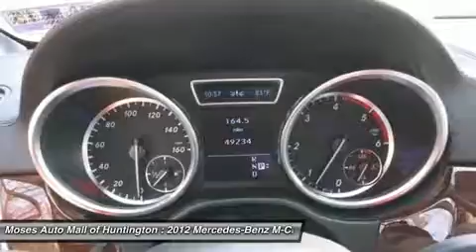2012 MERCEDES-BENZ M-CLASS Huntington, WV B15017A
2012 MERCEDES-BENZ M-CLASS Huntington, WV
Stock# B15017A

5200 US Rt. 60 E.

** CLEAN VEHICLE HISTORY...NO ACCIDENTS **, ** RECENT TRADE IN **, ** LEATHER **, and ** ONE OWNER **. 4MATIC�, Leather, Alloy wheels, Automatic temperature control, Emergency communication system, Front dual zone A/C, Genuine wood console insert, Genuine wood dashboard insert, Heated Front Bucket Seats, MB-Tex Leather Seat Trim, Power driver seat, Power moonroof, Radio: COMAND� AM/FM/In-Dash 6-Disc DVD/CD Changer, Rain sensing wipers, Remote keyless entry, Roof rack: rails only, Split folding rear seat, and Steering wheel mounted audio controls.

Your quest for a gently used SUV is over. This gorgeous-looking 2012 Mercedes-Benz M-Class has only had one previous owner, with a great track record and a long life ahead of it.